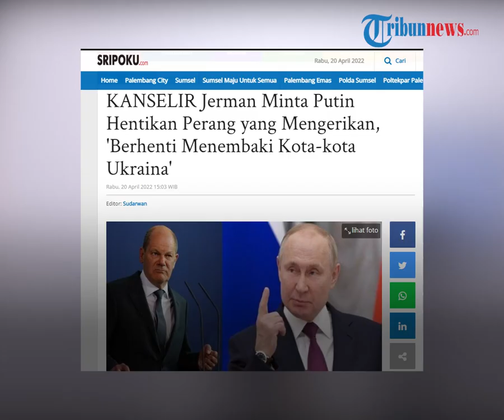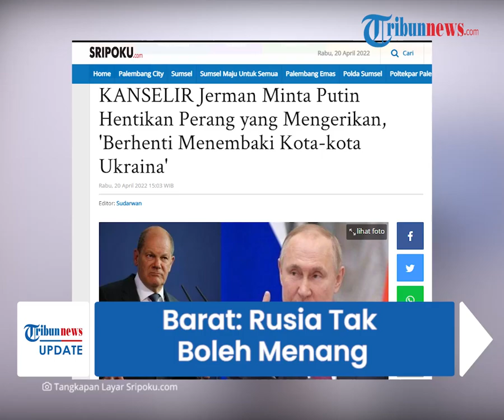Kanselir Jerman Akui UE & NATO Sepakat Rusia Tak Boleh Menang atas Ukraina, Minta Putin Stop Perang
TRIBUN-VIDEO.COM - Kanselir Jerman, Olaf Scholz mengungkapkan Uni Eropa dan NATO sepakat Rusia tidak boleh menang atas Ukraina.

Ia juga mengaku meminta Presiden Rusia, Vladimir Putin menghentikan operasi militer khususnya di wilayah Ukraina.